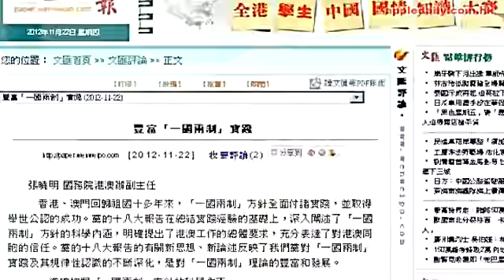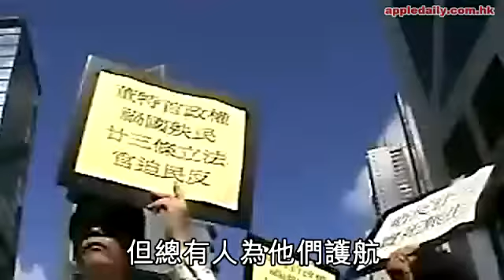剃立法會眼眉 民建聯全力護航